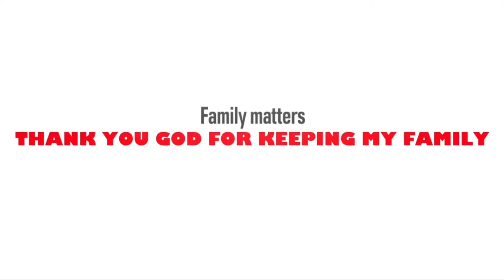Vlog # 105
OFW Fun Run Saipan. it is more fun if we join the Family fun every Month.